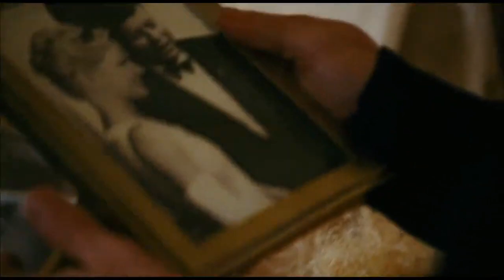An American Affair (2008) Romantic Hollywood Movie Explained In Hindi